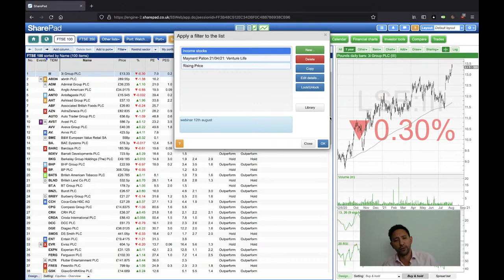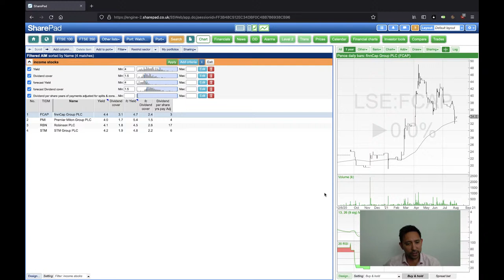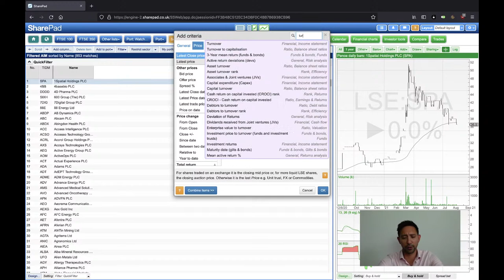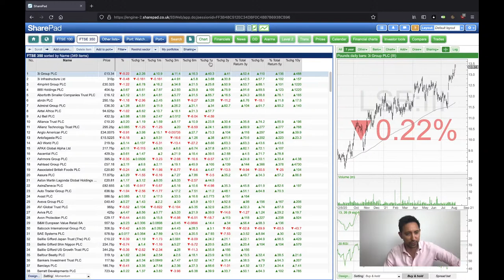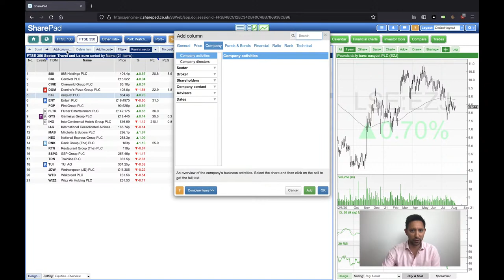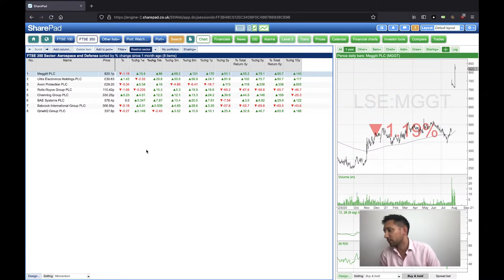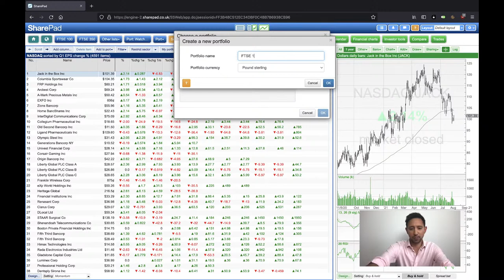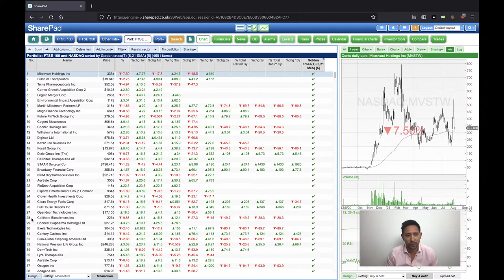SharePad - Stock Screening with Paul Hall | LIVE Webinar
Watch a recording of a special LIVE Webinar with Paul Hall, where we cover Stock screening followed by a Q and A.